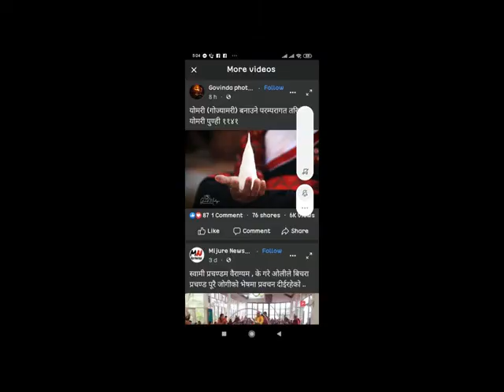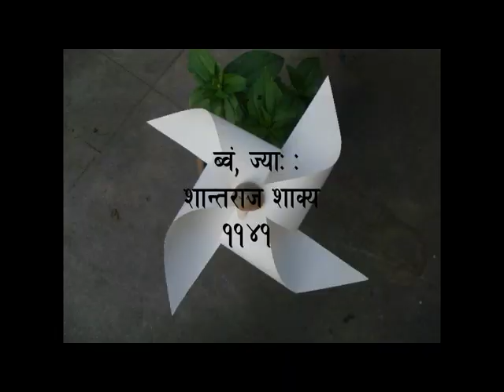Yamari punhi, 11411 यःमरि पुन्हि झः झः धायेमाँ ।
यःमरि पुन्हि झः झः धायेमाँ । nepal bhasha